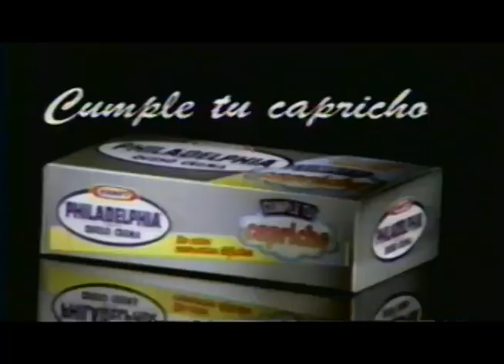Comerciales mexicanos: Philadelphia de Kraft 1996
Promoción Philadelphia cumple tus caprichos